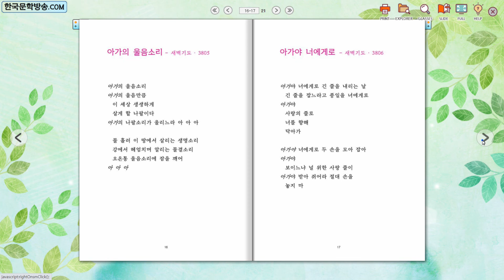아가야 우리는 / 이영지 시집 (전자책)